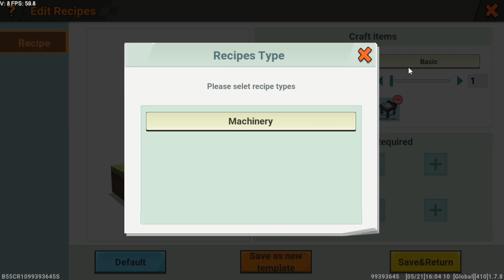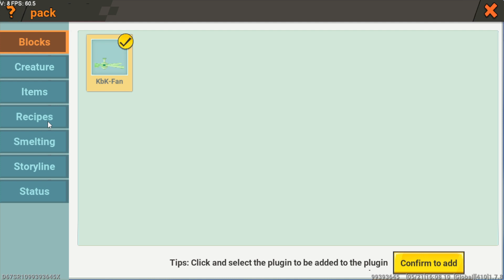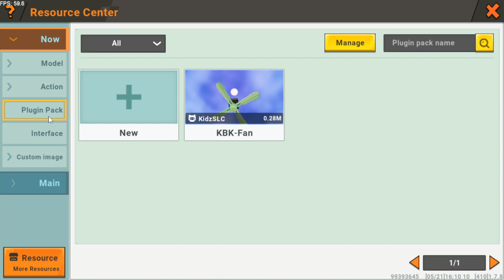Mini World Creata 214 วิธีสร้าง Pluginpack นำโมเดลไปใส่ในแมพเอาชีวิตรอด